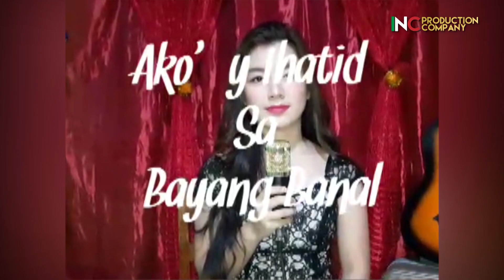MY INCMV | Ako'y Iyong Ihatid Sa Bayang Banal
By: Alyzza Gilwin Abuel
San Francisco, Agusan Del Sur